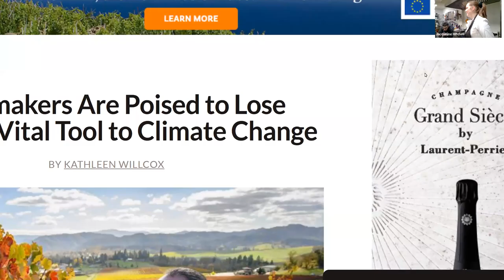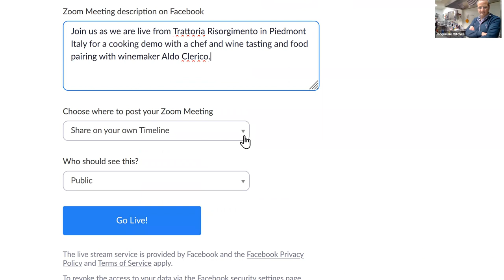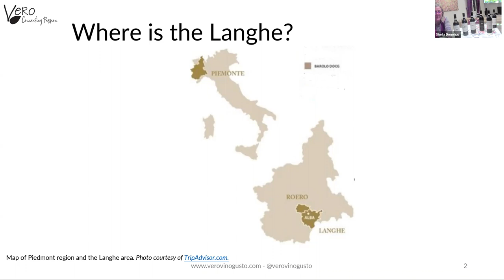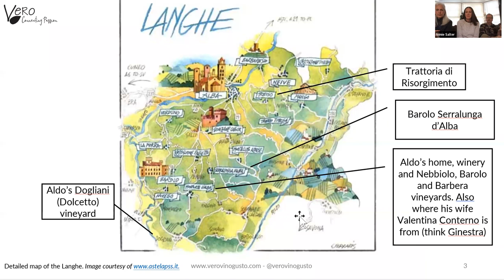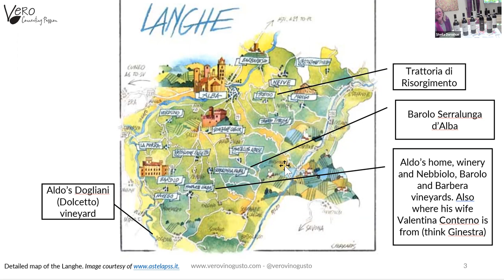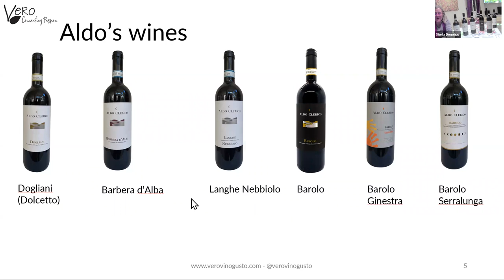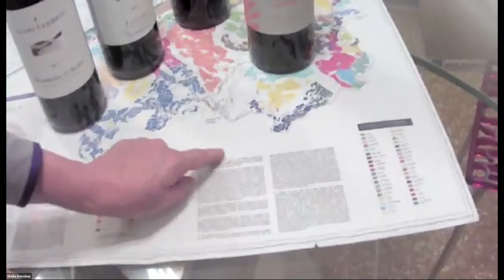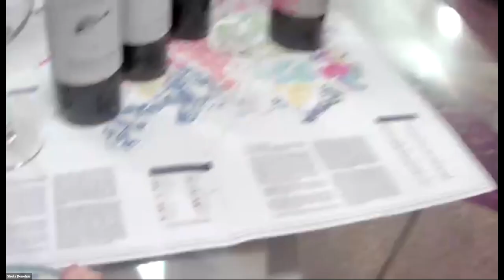A Virtual Wine Tasting and Cooking Demonstration with a Winemaker and Chef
Watch a food and wine pairing extravaganza! We tasted wine with the Barolo winemaker Aldo Clerico, and learned to cook 3 of his favorite dishes from a Vero Chef, all while we were Live from an authentic Italian Trattoria in the heart of Piedmont wine country.